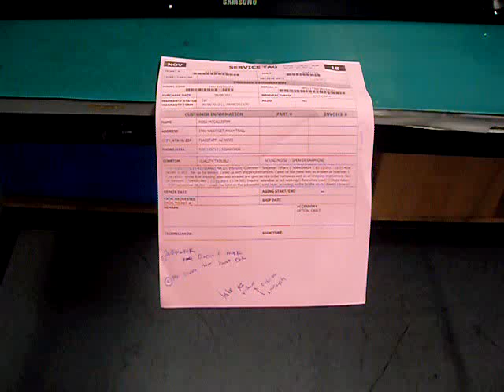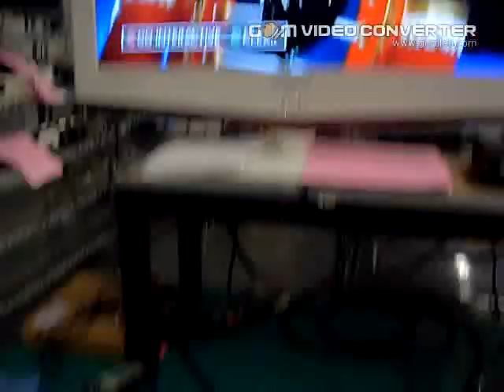4112882758 sound bar works.avi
This is to demonstrate that the sound bar works.
Connection.
Sound bar is connected to the TV via optical cable.